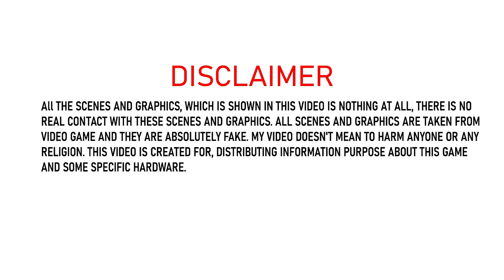Horizon Zero Dawn Ryzen 3 1200 RX 570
Horizon Zero Dawn with RX 570 4GB  RYZEN 3 1200 8GB RAM 1080P All Settings.
Game Details-
 Title:Horizon Zero Dawn
 Genra: Action, Adventure, Rpg
 Year:2017
 HDD Size: 70GB

To get more Game's Benchmark video with Ryzen 3 1200 & Rx 570 4GB on your feed Click now the SUBSCRIBE Button, and stay with me, In Future I will Bring more
Bechmark videos with different Processors and Graphic cards. if you want any Games's benchmark test,  then just tell me through comment or by sending messege on my instagram account. link below. And Thanks Everyone For Supporting Me.

PC SPECIFICATION:
OS: WINDOWS 10 BUILD VERSION 1909
CPU: RYZEN 3 1200
GPU : ASUS ROG STRIEX RX 570 4GB OC | V20.4.2
MOTHERBOARD: ASROCK A320
RAM: COESIRE VENGENCE LPX 8 GB DDR4 3200MHZ [OC]
PSU: COOLER MASTER MWE 450
MONITOR: SAMSUNG SYNC MASTER S19B150
HDD: 500 GB SEAGATE
SSD: 250 GB KINGSTONE
PC CASE: CORSAIR SPEC 05
KEYBOARD & MOUSE: CIRCLE.
RECORDER- RADEON SOFTWARE FROM AMD
EDITING SOFTWARES- ILLUSTRATOR, PHOTOSHOP, ADOBE PREMIERE PRO, HAND BREAK ETC